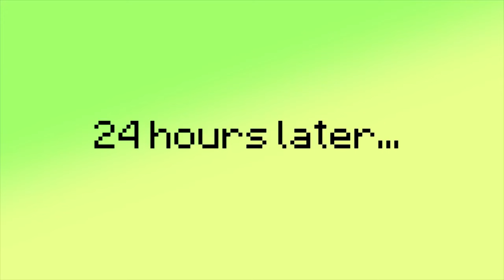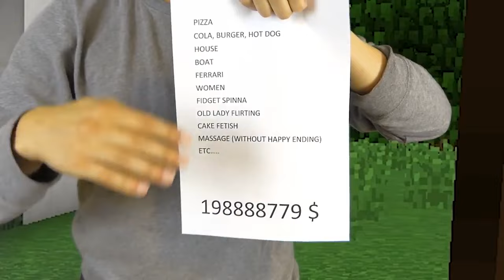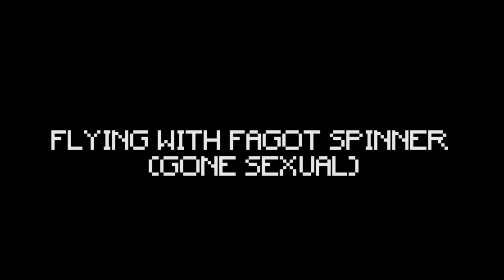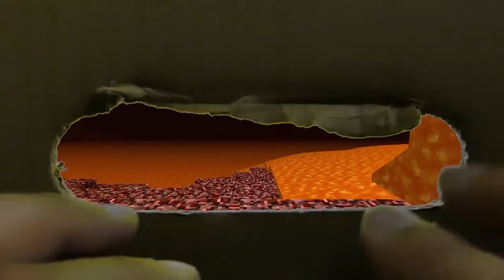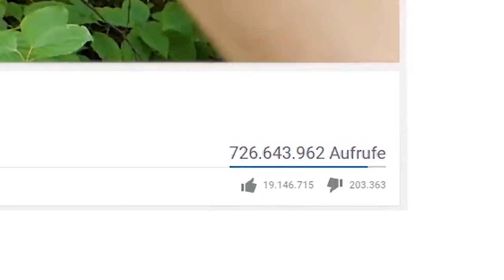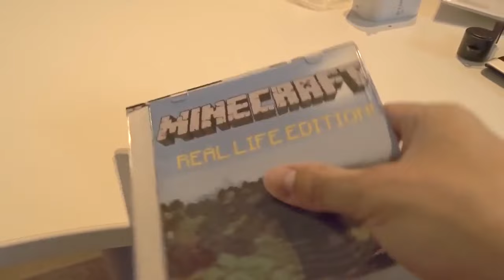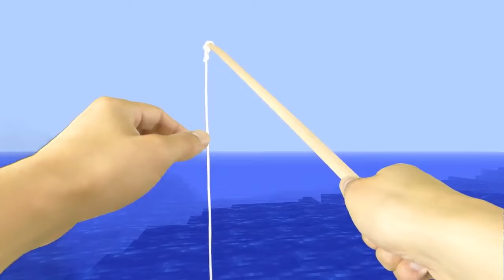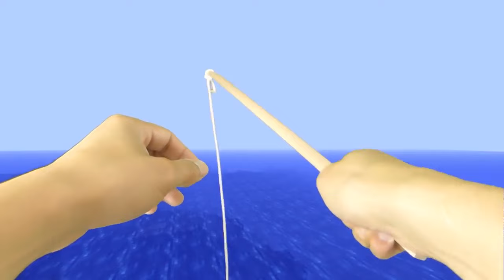REALISTIC MINECRAFT IN REAL LIFE! - IRL Minecraft Animations / In Real Life Minecraft Animations